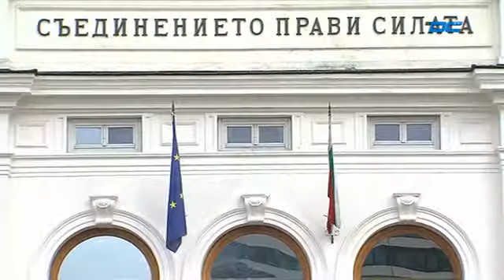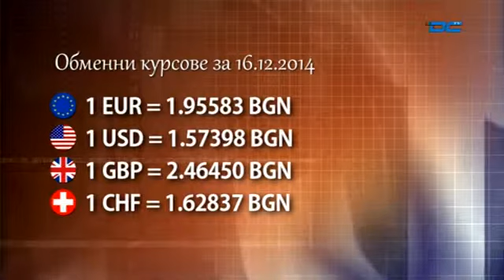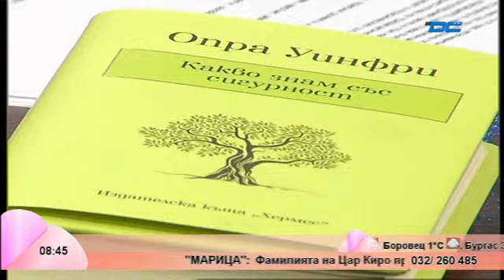Утро с DCTV - Адв. Димитър Деков, Николай Марангозов, Здравка Божалова - 16.12.2014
Кабелна телевизия DCTV - Утро с DCTV - Адв. Димитър Деков, Николай Марангозов, Здравка Божалова - 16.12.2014